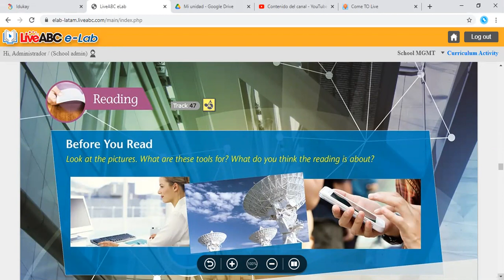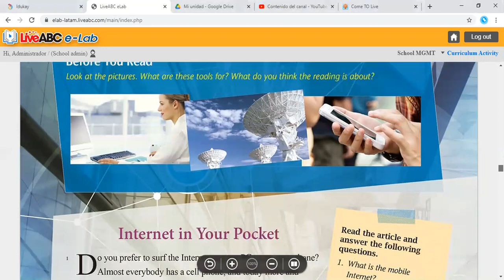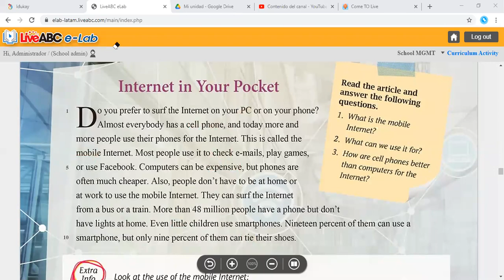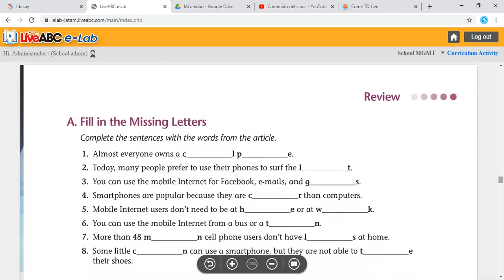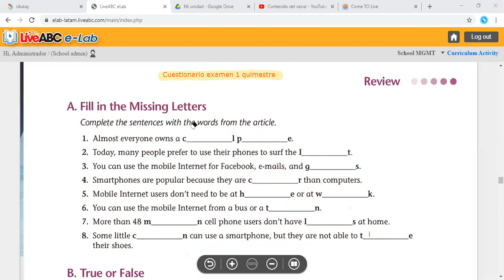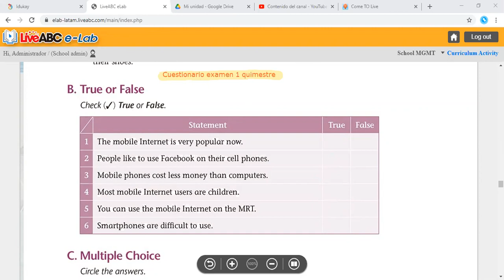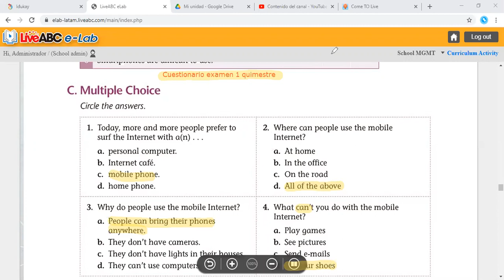8EGB A INGLES MONICA 21ENE2021